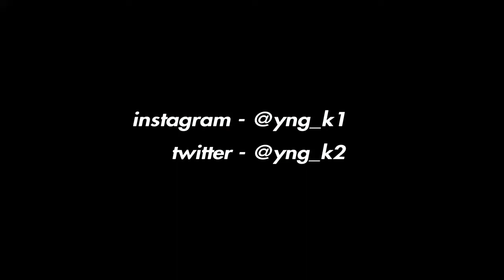Why am i still a underated console player😪😞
It means a lot to me I’m trying to hit 200 subs by the end of this year